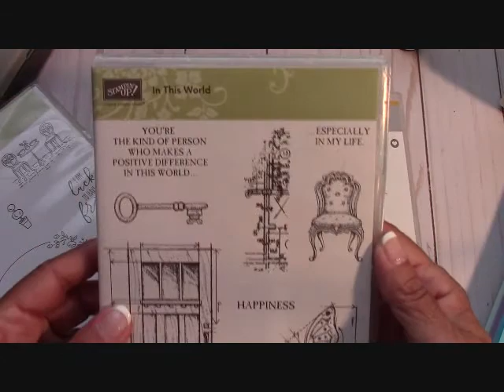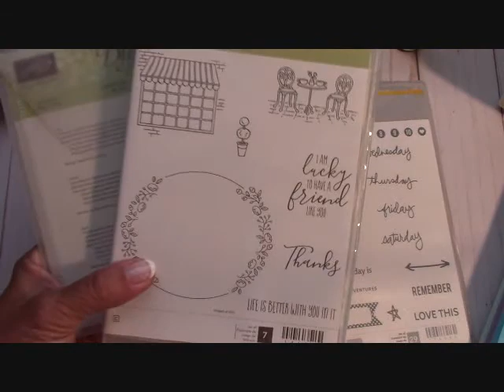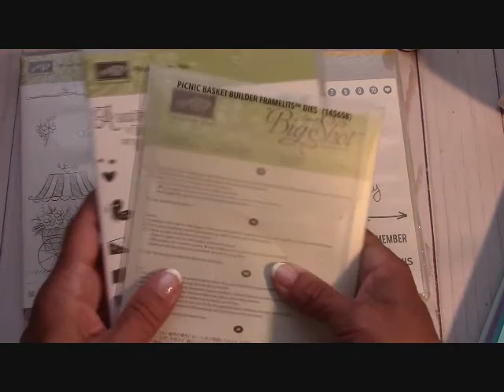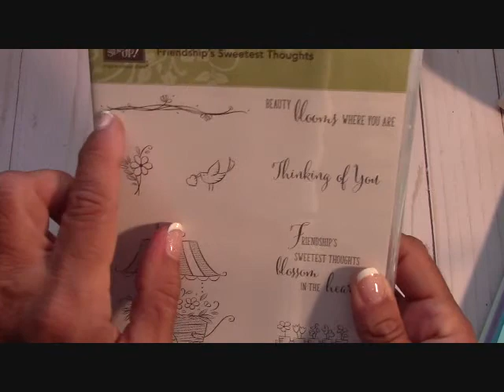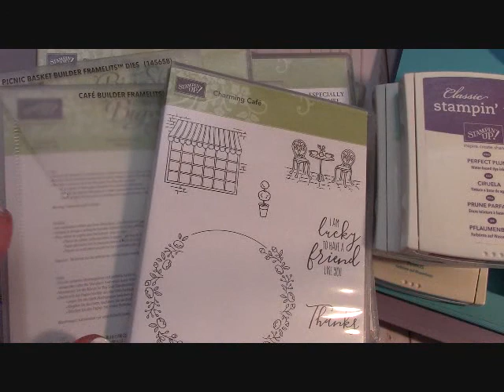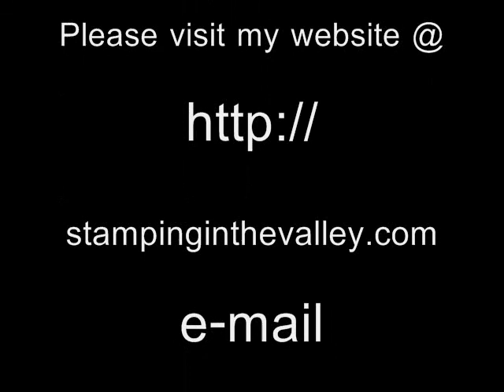Stampin' Up! RETIRED PRODUCTS SALE!!!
Please use the HOST CODE for JULY 2018:  T99E4A6P

When you order $25.00 in Stampin' Up! product (before shipping, handling & taxes) and I will send you this months 2 FREE Card Kits.

CLICK "JOIN THE FUN"

Happy Crafting